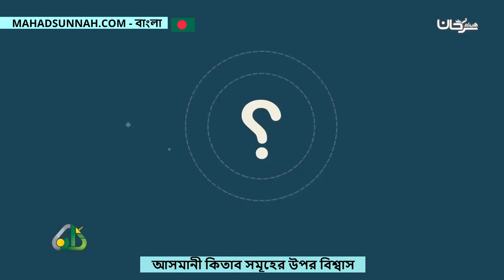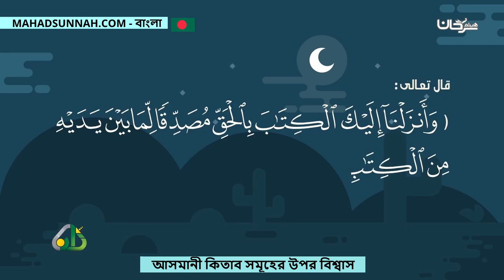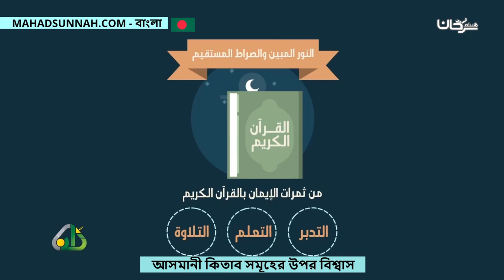আসমানী কিতাব সমূহের উপর বিশ্বাস الايمان بالكتب